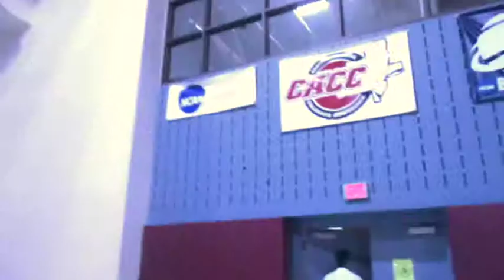College 1.0 | Wait, how do you do laundry?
Hi guys. So this is from my first week of college and a volleyball tournament.